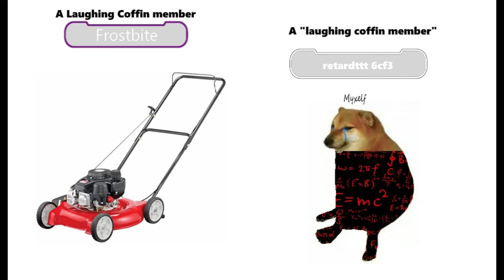MOW LAWN (LAWN MOWER GANG INTRO) VRC old gang intro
made by: idfk maybe frostbite
its a archive for all the old cringe but good/nostalgic VRC shit.
if you have a problem with us uploading a mp3 or something cuz u made it or we didn't credit who did cuz we didn't know where the source was from just leave a comment or something and it will be dealt with or taken down.

thanks.
we send our regards or some shit idk  lol